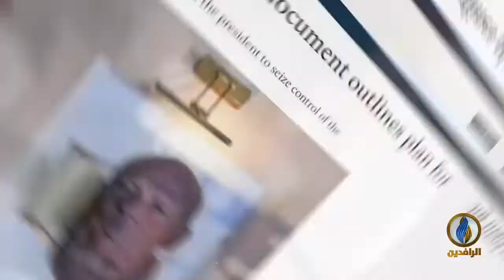انفوجرافيك | التونسيون ومخاض التغيير